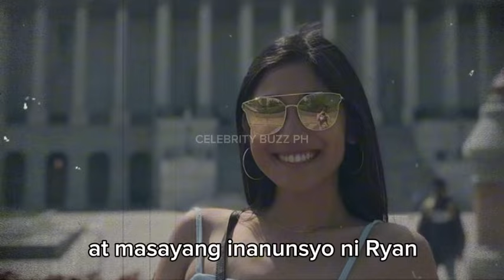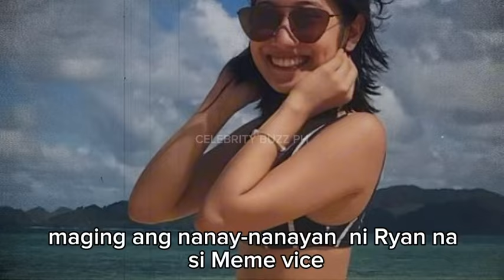KILALANIN ANG NON SHOWBIZ GIRLFRIEND NI RYAN BANG NA ISINAMA NYA SA HONGKONG